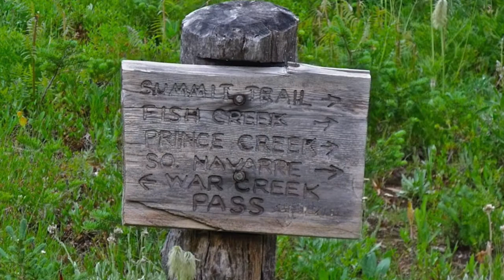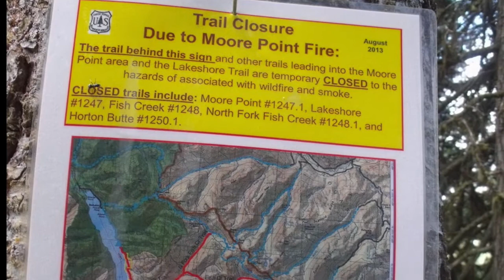Lake Chelan-Sawtooth Wilderness 2013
some pics from a solo backpack up in Washington's North Cascade Mountains in 2013...